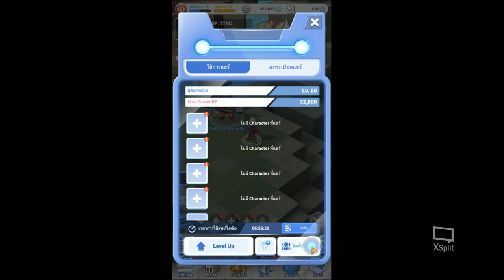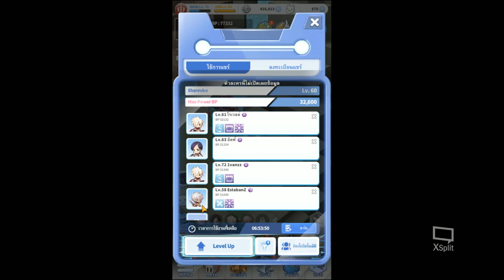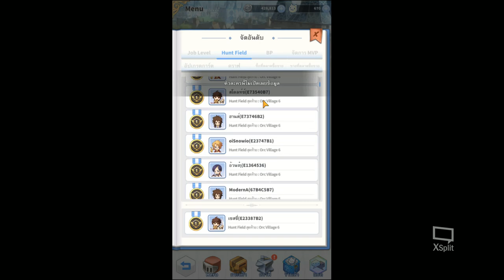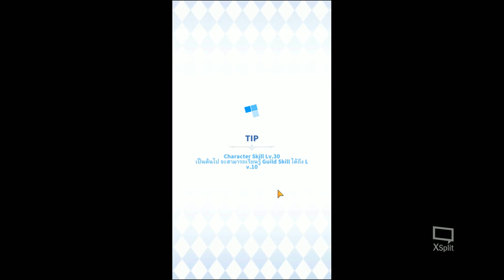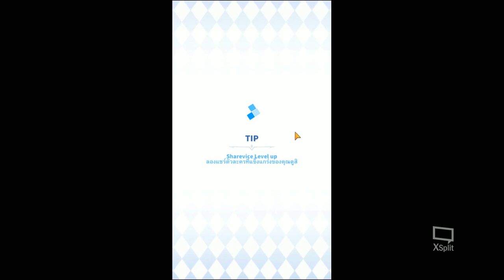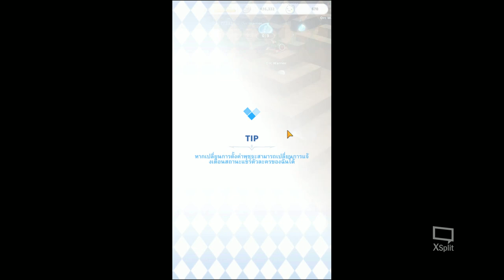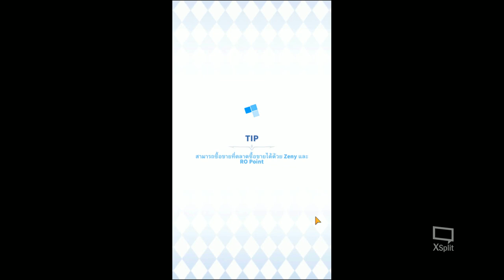เทคนิคผ่านบอส MVP | Ragnarok labyrinth